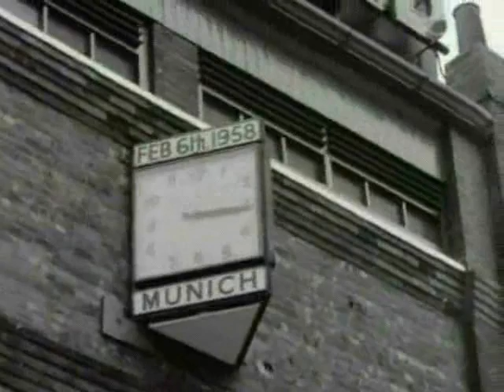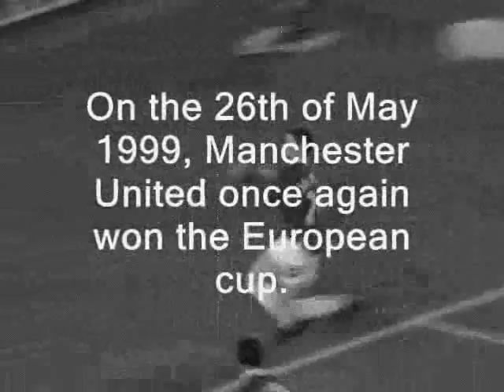Matt Busby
The legend that is